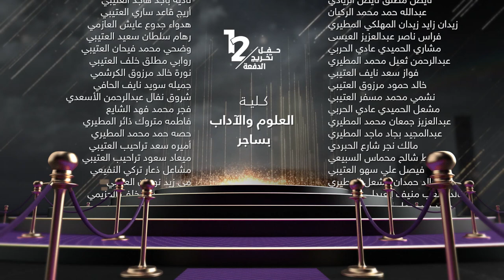كلية العلوم والآداب بساجر